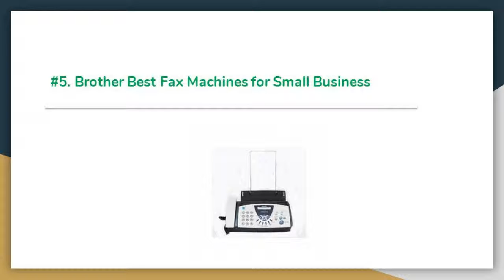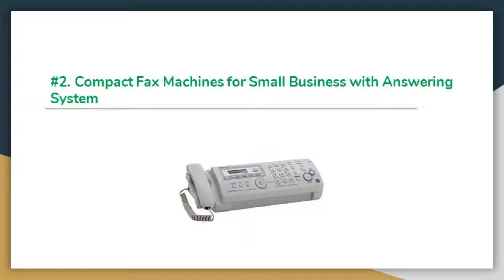Top 10 Best Fax Machines for Small Business in 2019